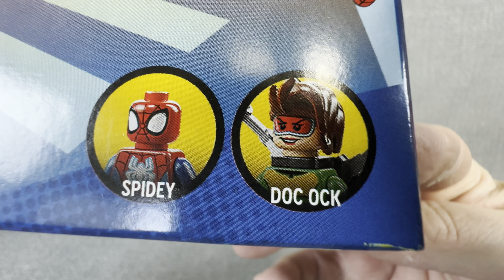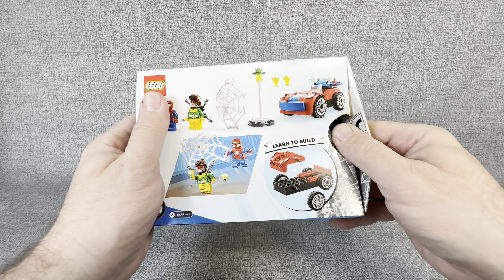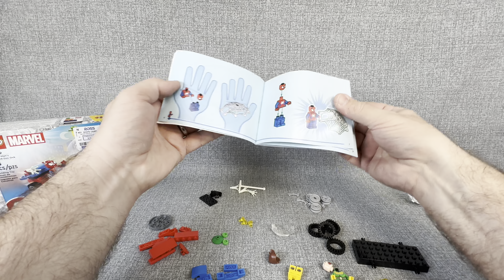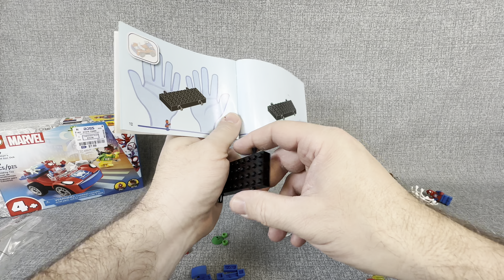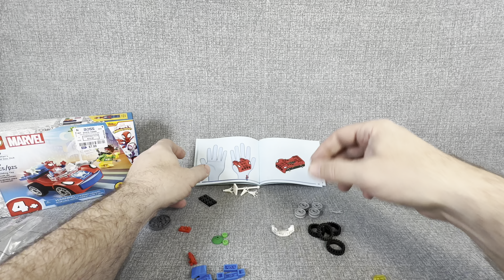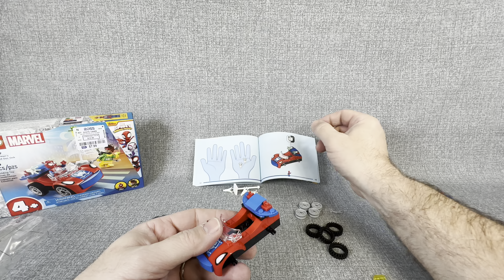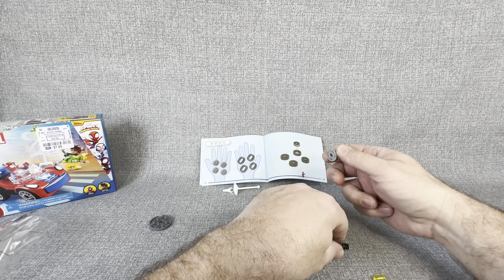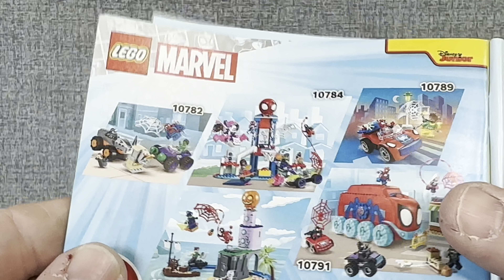Spidey and His Amazing Friends Lego Set at ROSS?! Yes Please!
I was surprised to see this cool little Spidey Lego set during my last trip to Ross! I love these little sets, as they are the perfect way to get young ones into the hobby! What is your all time favorite Lego set?